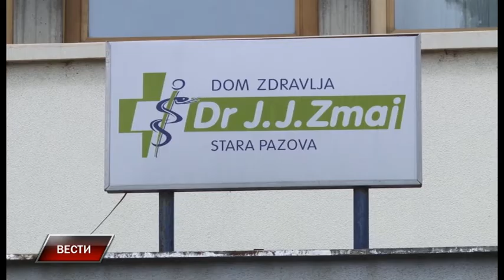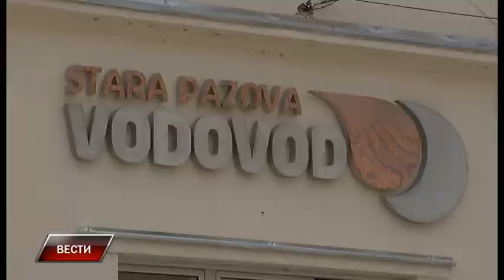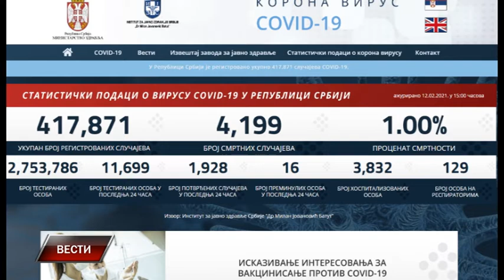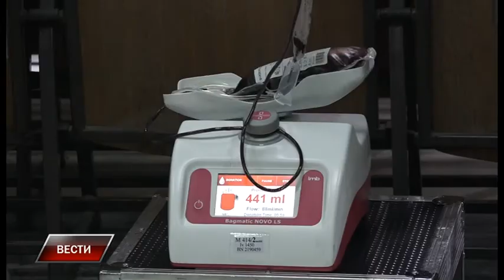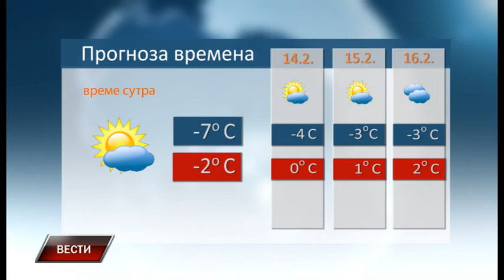Vesti 12 2 2021